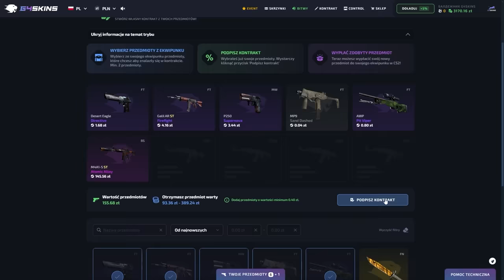KLAPKI W RUCH! Tyburski vs Norman NAJLPESZE MOMENTY- F2F, FAME 22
źródło: @FAMEMMATV